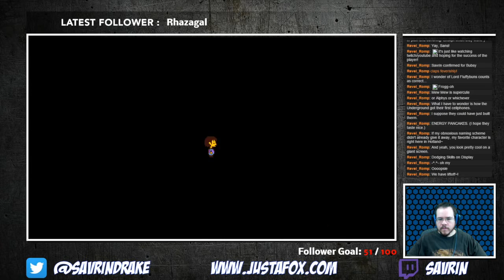Savrin Streamed: Undertale - Part 11 - Cooking With Mettaton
Cooking for monsters sometimes requires genuine human soul flavoring.